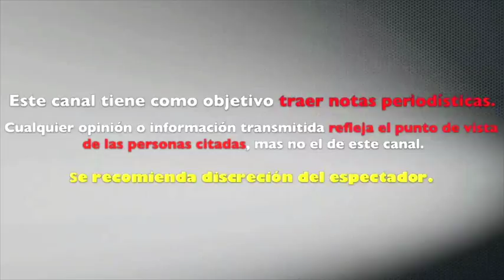EL LOCO VALDÈS sigue DELICADO y aun NO HA SALIDO DEL HOSPITAL quieren DESCARTAR METÁSTASIS